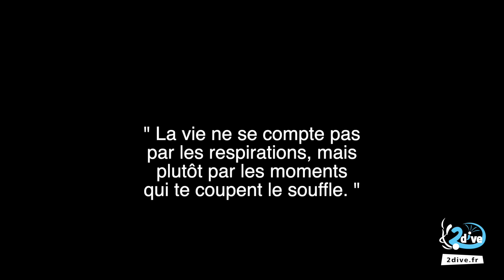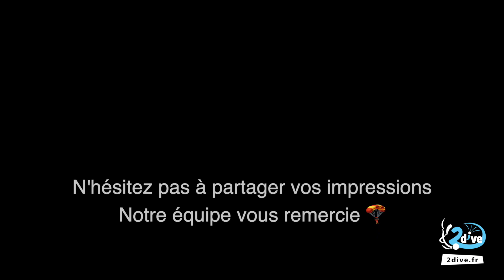Romain de Cherreau a sauté en parachute au Mans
L'équipe 2dive réalise le saut en parachute de Romain, un très bon souvenir et un moment d'émotion et de rigolade.